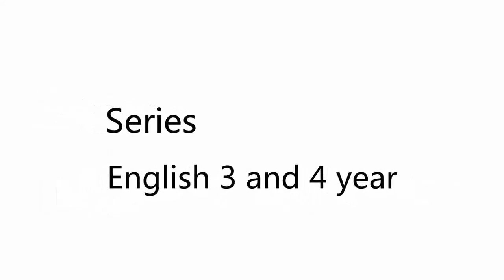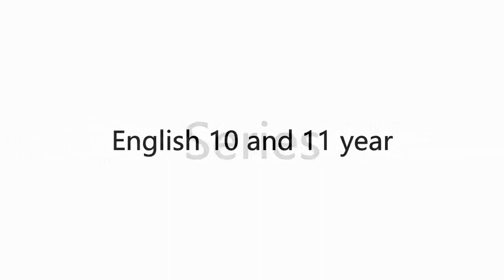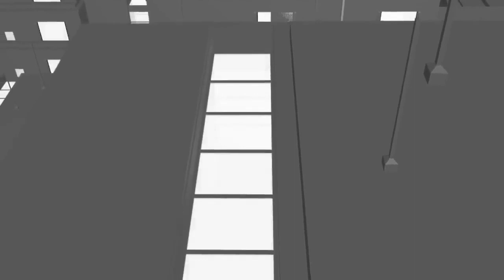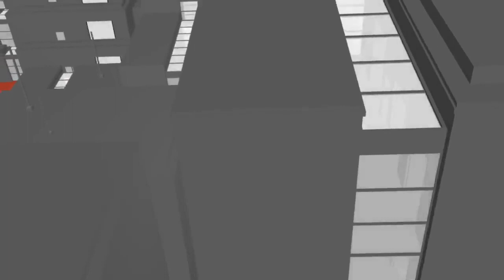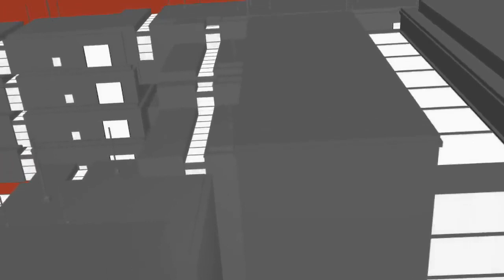Series and Films English years by Weazel EEC 20 21 Weazel UK Idents (21-22/22-23 and 23-24)